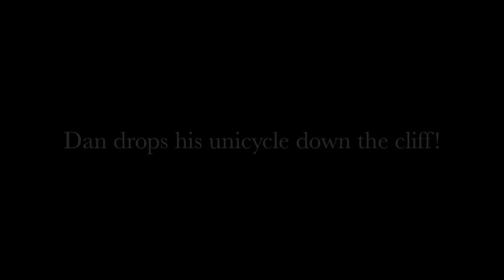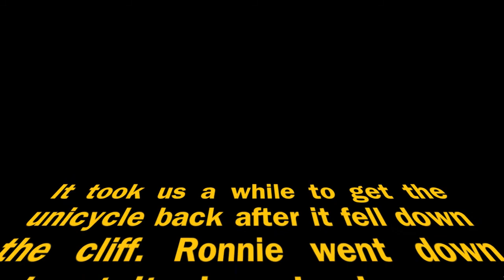St_Eds Park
Filmed at St. Eds Park on 10/03/2010. I had a bad fall and we almost lost a unicycle down a cliff, but we had a great time as always.